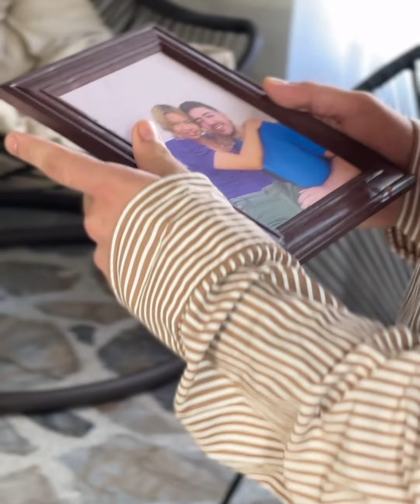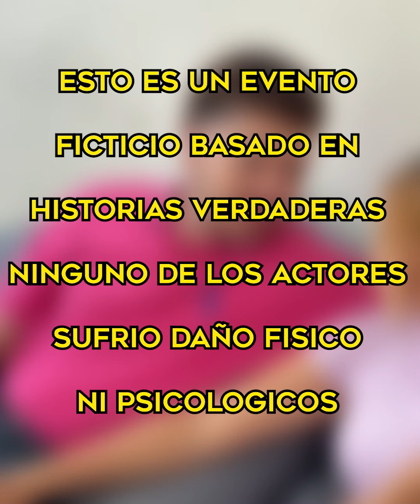Su esposa perdio la memoria y se olvido de el💔😭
Creamos historias entretenidas te ayudarán a aprender, cambiar y reflexionar. Comparte tus historias favoritas con tus amigos!